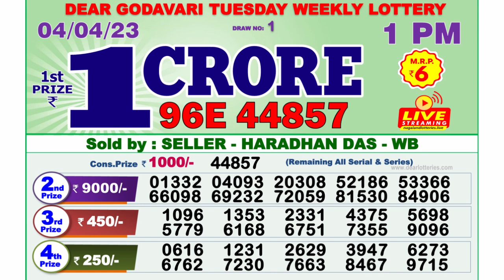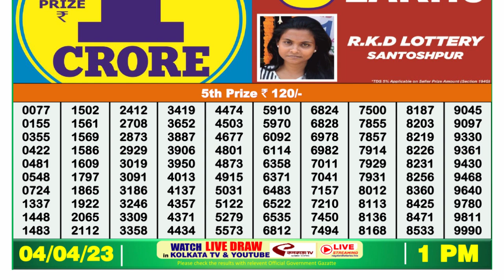Dear Lottery Sambad 1pm today 04.04.23 Nagaland State Lottery Result